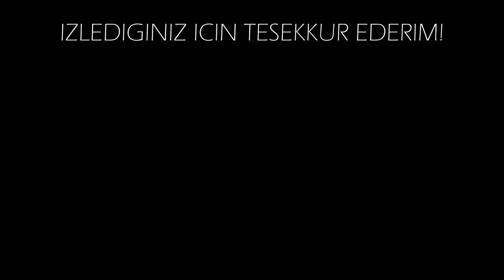JAİLBREAK'I TÜRKLER YAPSAYDI !! Roblox Türkçe